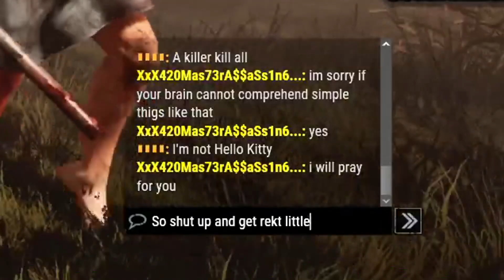HO FATTO ROSICARE UN DWIGHT SENZA PALLE! | Dead By Daylight ITA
HO FATTO ROSICARE UN DWIGHT SENZA PALLE Dead By Daylight gameplay ITA